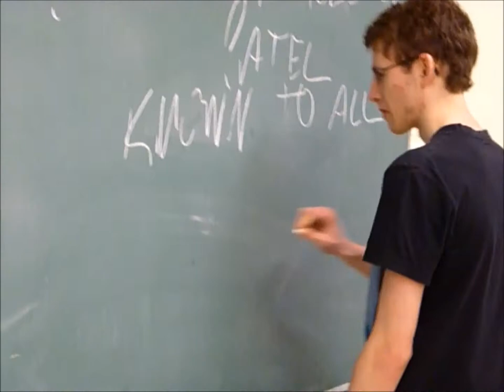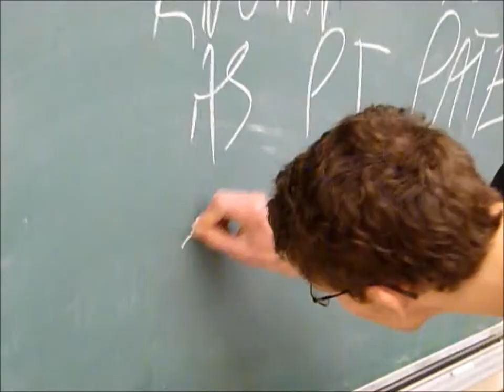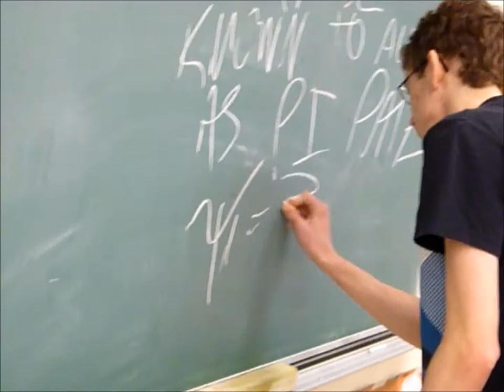Life of Pi Trailer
This is a project we did for English class.  It's filled with quality acting and spectacular special effects!  Enjoy!